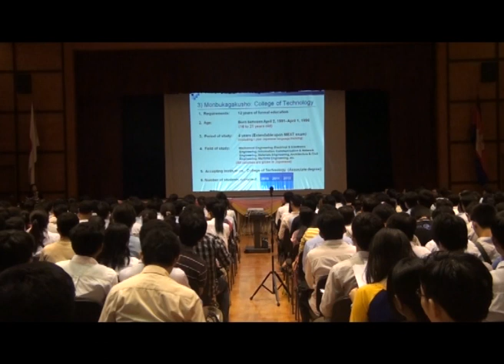MEXT Scholarship Program 2011 // CJCC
MONBUKAGAKUSHO or MEXT Scholarship is the scholarship offered by the Ministry of Education, Culture, Sports, Science and Technology of Japan, this event held at CJCC.